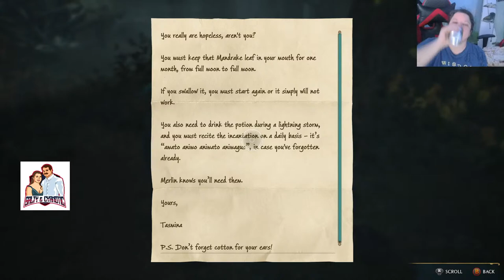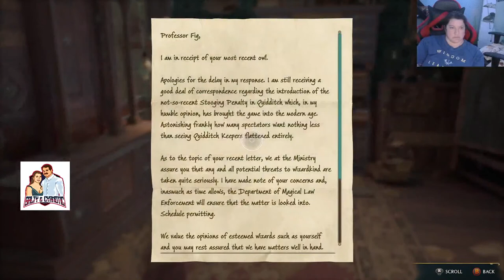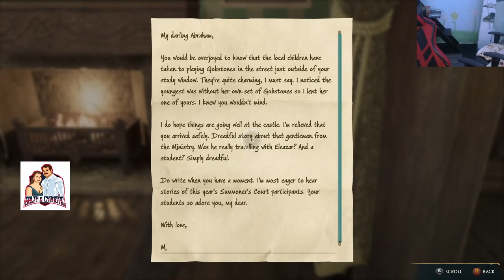Hogwarts Legacy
Hello, Cyanotic hear playing some Hogwarts Legacy.